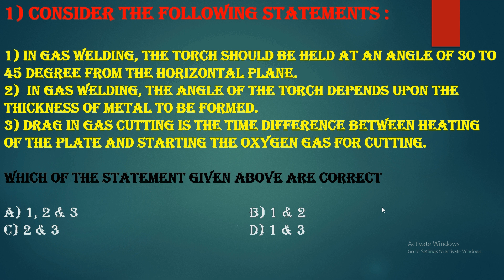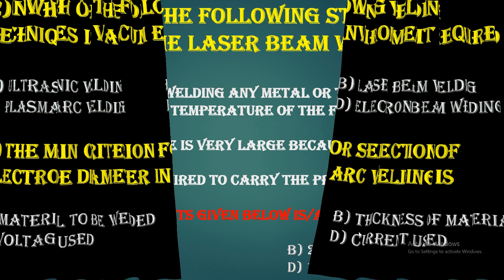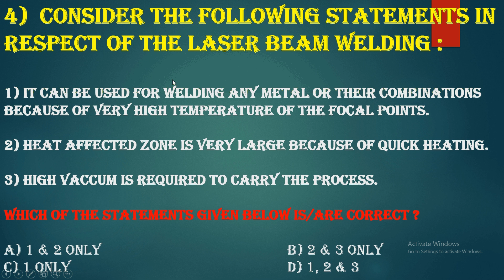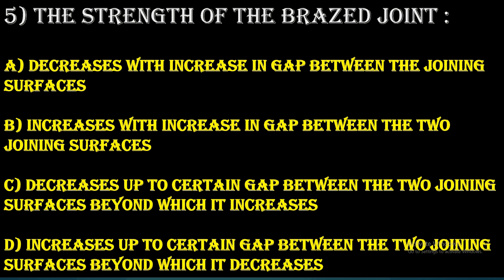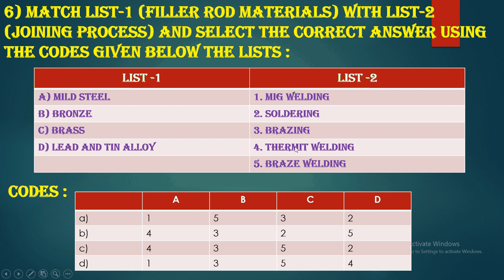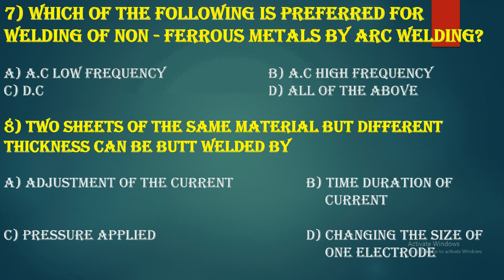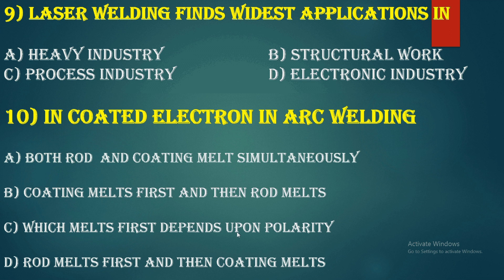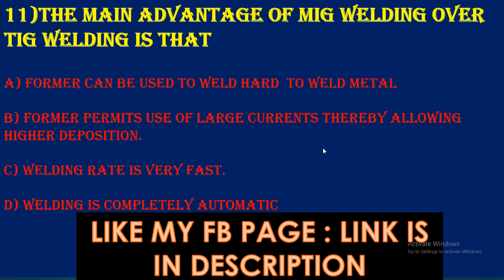11) OBJECTIVE QUESTIONS ON WELDING || PART - 3 || HINDI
IN THIS VIDEO, I HAVE AGAIN DISCUSSED SOME OBJECTIVE OR MULTIPLE TYPE QUESTIONS (mcq)ON WELDING.
BEFORE THIS , I HAVE UPLOADED TWO VIDEOS REGARDING OBJECTIVE TYPE QUESTIONS ON WELDING. THIS IS THE 3RD PART.
MAIN FOCUS WAS ON THE QUESTIONS RELATED TO :
ELECTRIC ARC WELDING, WELDING BASICS,GAS WELDING, PLASMA WELDING, TORCH ANGLES, VACCUM WELDING, THERMIT WELDING AND ALL OTHER TYPES OF WELDING.
ANSWER OF EVERY QUESTION IS EXPLAINED.
THE LANGUAGE USED FOR EXPLANATION IS HINDI/URDU BUT THE PRESENTATION IS MADE IN ENGLISH LANGUAGE.
JAI HIND.